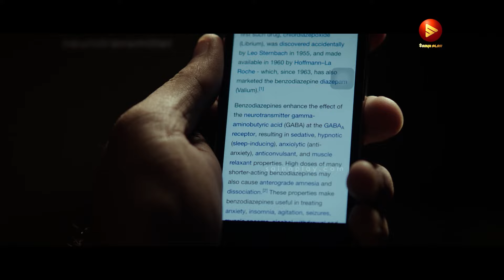അവയവക്കടത്ത് മാഫിയയെ അടിച്ചു ചുമരിൽ കേറ്റിയ സീൻ | Ajith Kumar | Trisha | Yennai Arindhaal | Anushka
Satyadeva, a virtuous policeman, marries the single mother of a girl. After losing his wife, with his step-daughter in tow, he sets out to find the ones responsible for his beloved's death